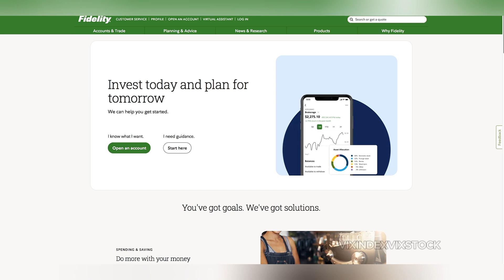Is Fidelity Brokerage Same As Robinhood | Is Fidelity Better Than Robinhood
Is Fidelity Brokerage Same As Robinhood | Is Fidelity Better Than Robinhood - VIX INDEX VIX STOCK. Is Fidelity brokerage same as Robinhood? The world of online brokerage has witnessed a seismic shift in recent years, with the emergence of new, innovative platforms that have challenged the traditional titans of the industry.